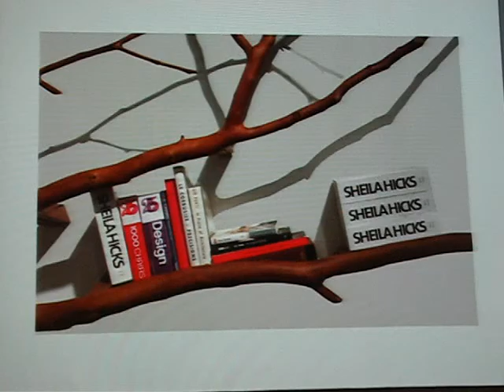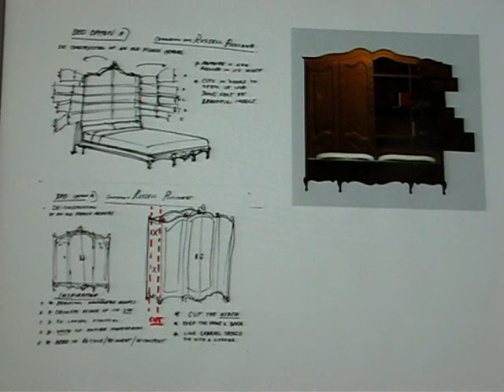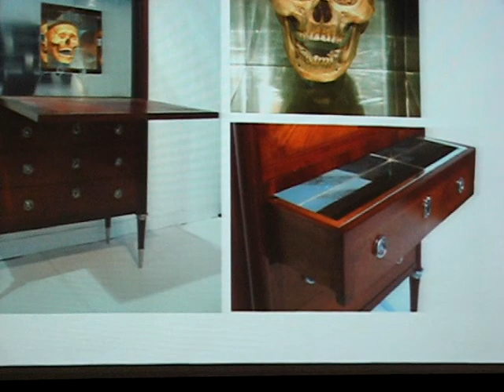SEBASTIAN ERRAZURIZ 6 de 10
Sebastian Errazuriz en la Facultad de Arquitectura de la Universidad Diego Portales el 10 de agosto de 2010